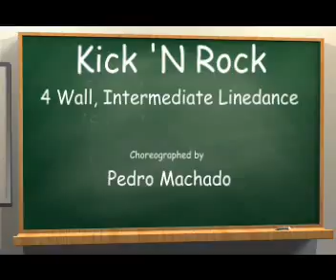Kick 'N Rock Line Dance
32 count, 4 Wall, Intermediate Linedance